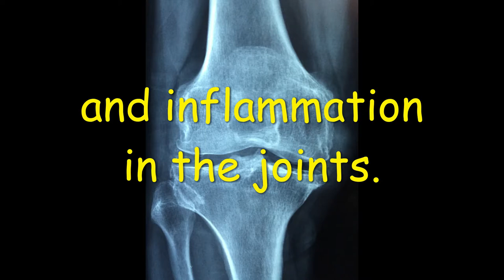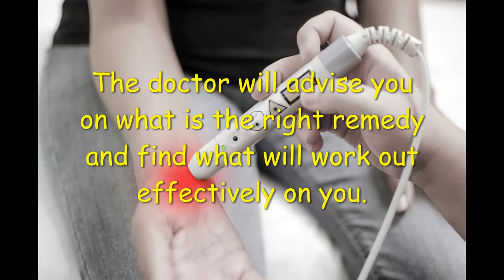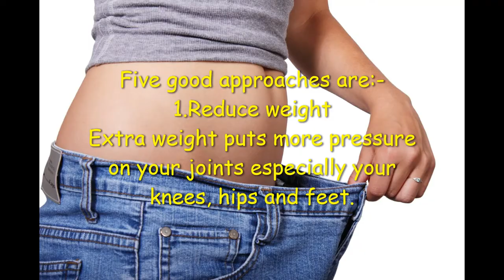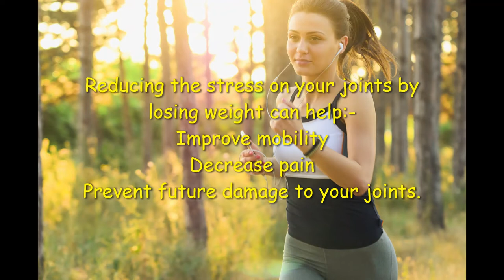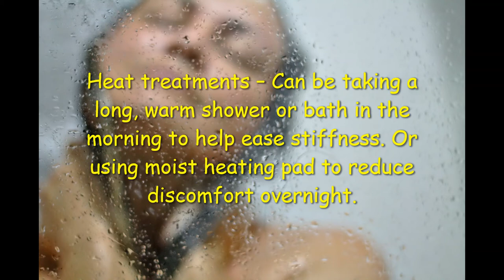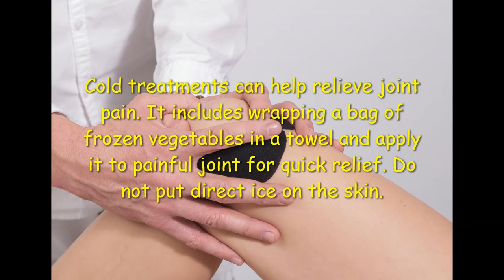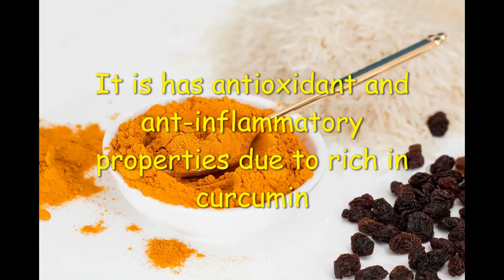Do this everyday and cure arthritis pain, the results will shock you!